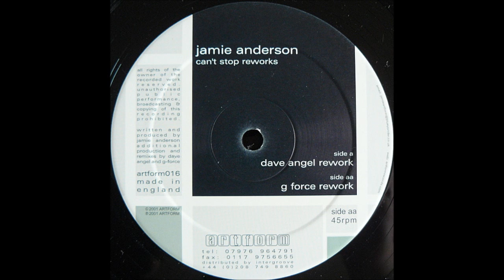Jamie Anderson - Can't Stop [G-Force Rework]